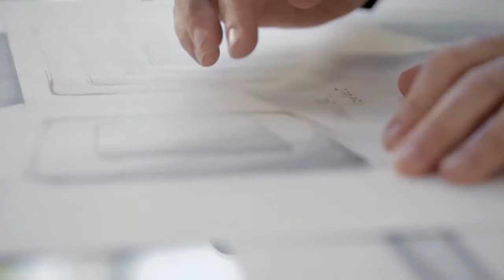Simon 82 Detail: un detalle puede cambiarlo todo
Un detalle puede cambiarlo todo; Simon presenta la nueva colección Detail82 con una introspectiva en el diseño y su concepto y el tecnológico proceso de industrialización. Una propuesta de diseño inspirada en los detalles para crear cualquier espacio y convertir un rincón en un ambiente con personalidad.